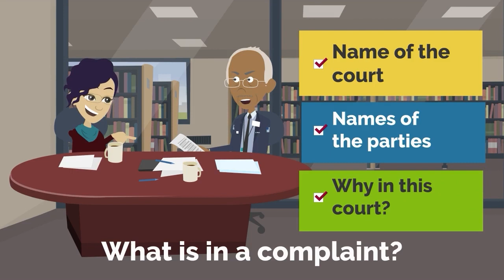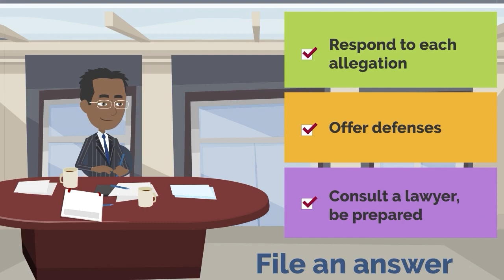File or Answer a Civil Complaint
Tips and guidance for those who are representing themselves in a civil case in Florida's trial courts.